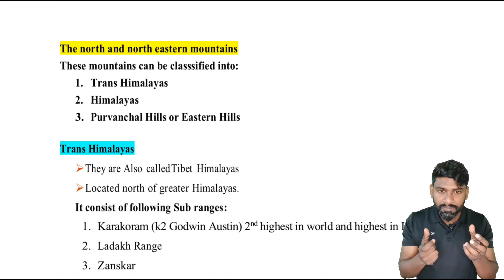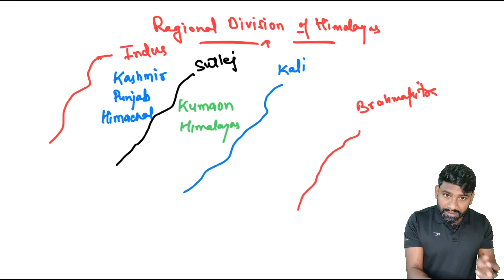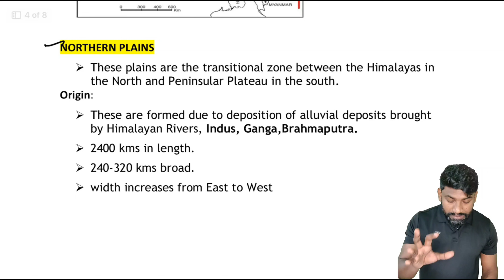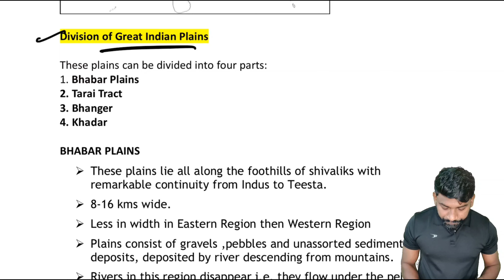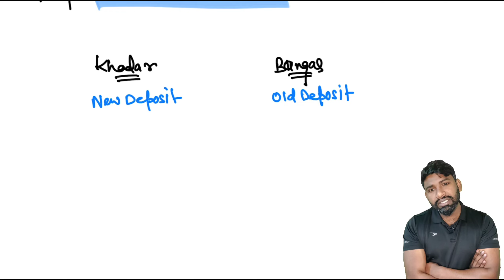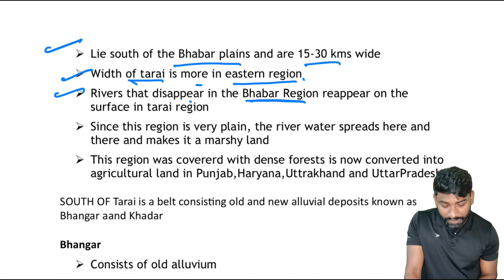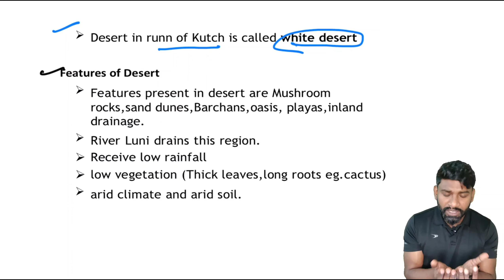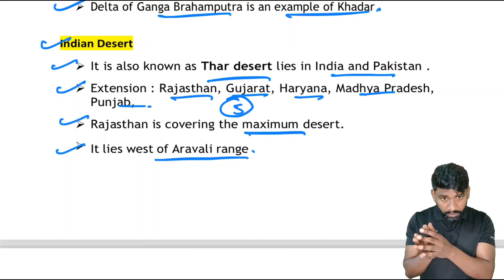JK POLICE (LEC 02) CONSTABLE 2024 - GENERAL KNOWLEDGE - (DEMO) - GEOGRAPHY by REMO SIR